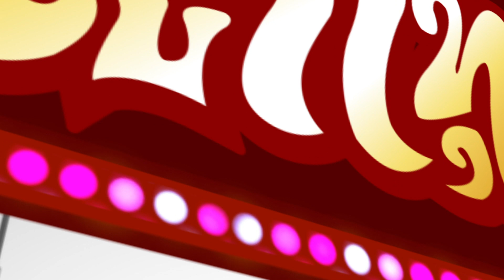ลูกทุ่งสแควร์ On TV รีรัน EP.23/5